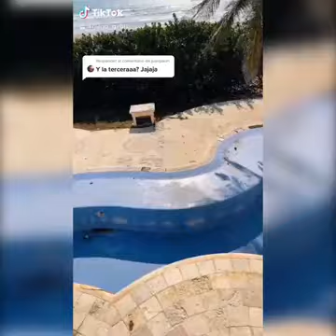Asi se encuentra hoy por hoy la casa en acapulco de mivky